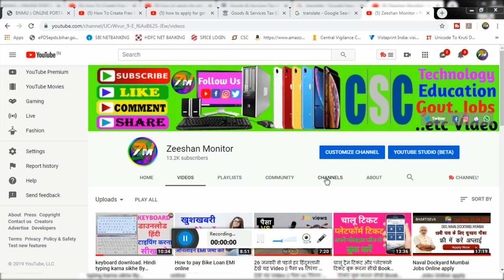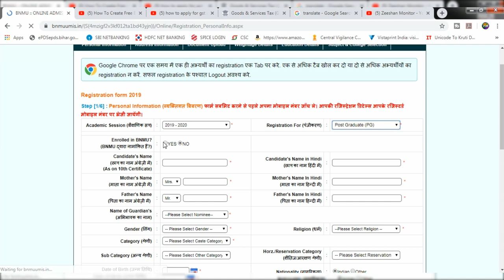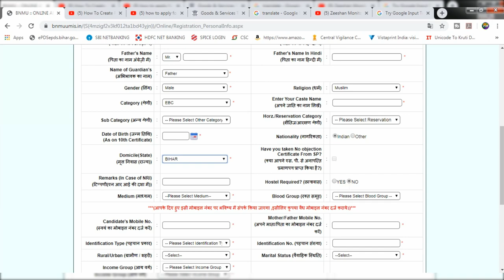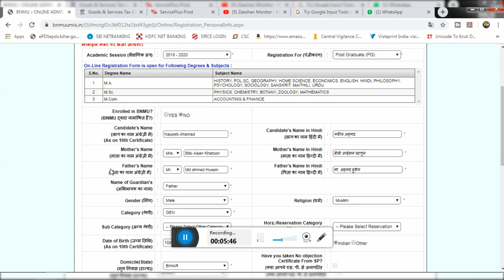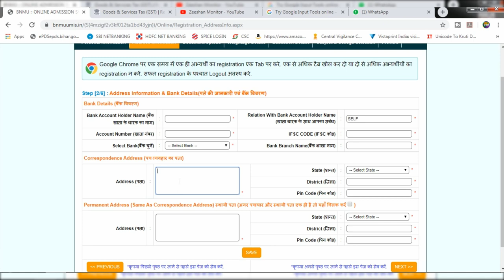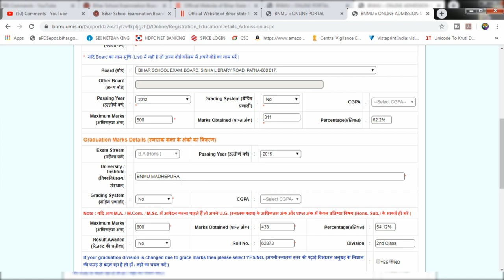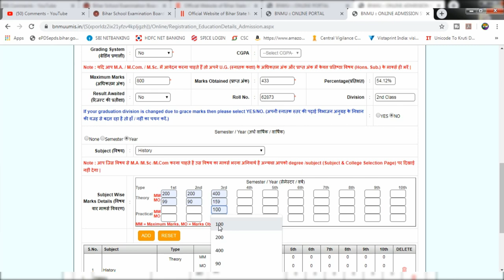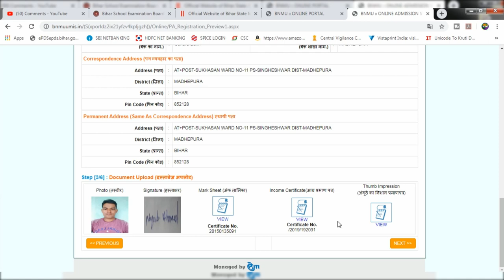BNMU M.A. P.G Admission Online apply 2019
Hi I am Zeeshan Arif

About this video- Dosto Aaj Ki Is Video Maine Aapko Ye Bataya   BNMU M.A. P.G Admission Online  apply 2019
Form Or Step By Step Tutorial Se Samjhane Ki Koshish Ki Hai Ummeed Hai Aapko Ye Video Bahut PASANAD Aayega

THANKS FOR WATCHING